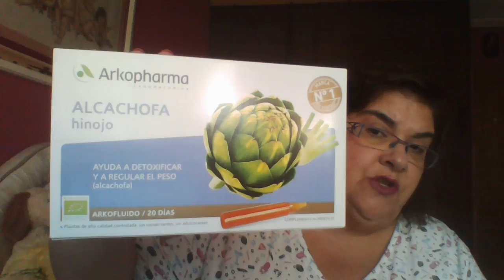1de septiembre -----retomamos la dieta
ya pasa el periodo de vacaciones y retomamos la rutina anual , incluida la dieta. Quien se anima a hacerla conmigo ??. Besos para todos